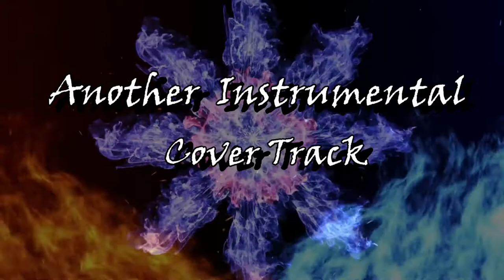KUNG AYAW MO WAG MO - IV OF SPADES FEAT. RICO BLANCO (Originally: Rivermaya 1997) Collab guitar Jam.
A Collab jam cover song of Kung Aya Mo, Wag Mo - 4 of Spade version released on spotify on 2019.

The originally from the Album Atomic Bomb is the third studio album from the Filipino rock band, Rivermaya. It has 16 tracks and was released by BMG Records (Pilipinas) Inc. on 31 January 1997.

This is the last Rivermaya album with Bamboo Mañalac as lead singer.
Check out some of the merch
Pedals:

Cables:
KAWES 3 M 6 M 10 M Guitar Cable Bass Electric